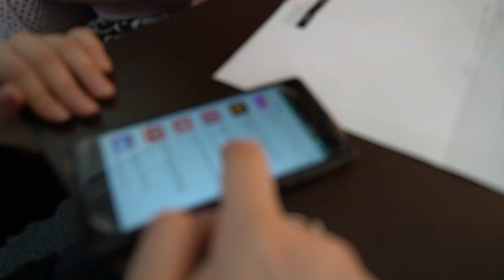Free Stock Footage